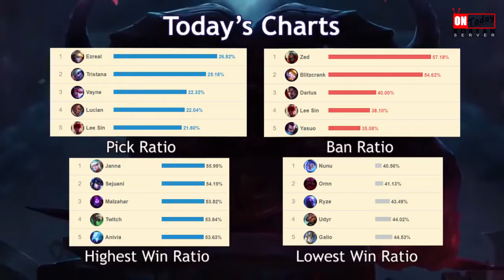FAKER IS BACK! - Faker Stream Highlight's (Translated)